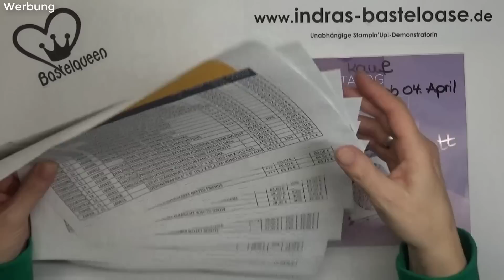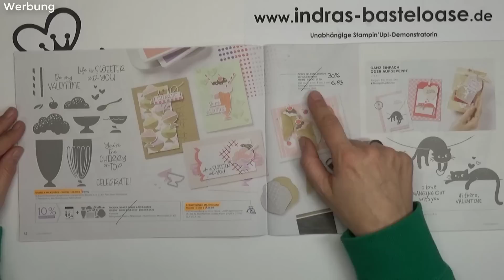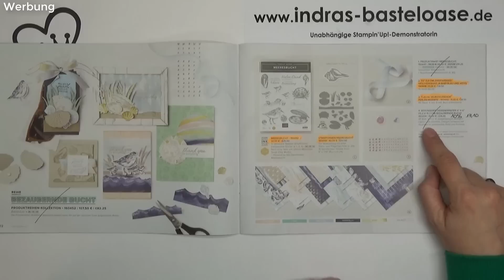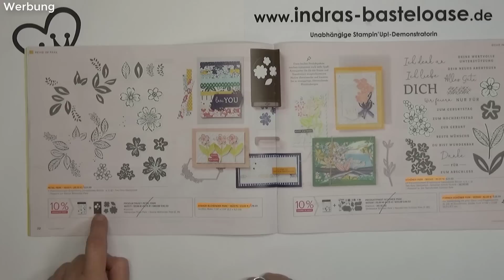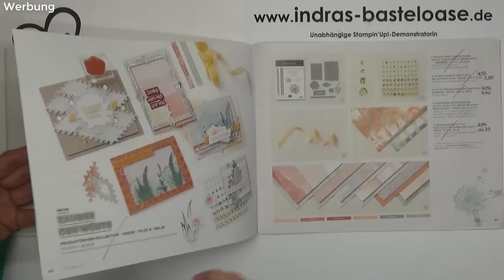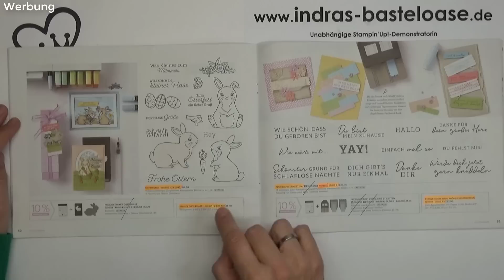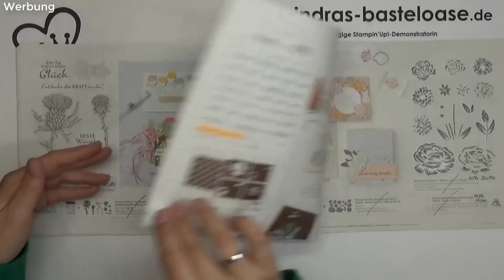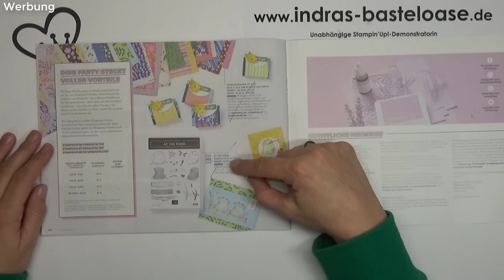Ausverkauf Minikatalog Januar-April 2023 │ Stampin' Up!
Auch für den Minikatalog beginnt der Ausverkauf am 04. April 2023. In diesem Video zeige ich dir alle Produkte, die das Sortiment mit welchen Rabatten verlassen.

Teile mir deine Bestellwünsche bis 03. April um 22 Uhr mit und ich werde versuchen, alles für dich mitzubestellen:

Herzlichst,
Indra